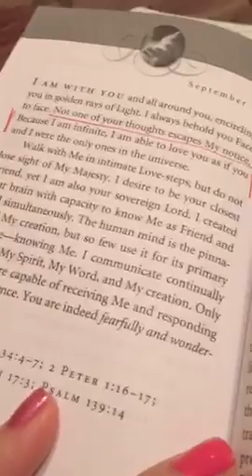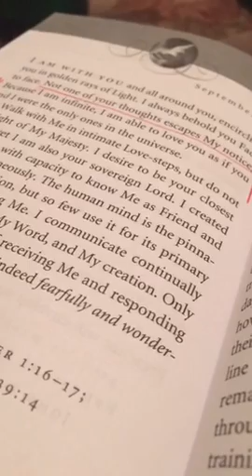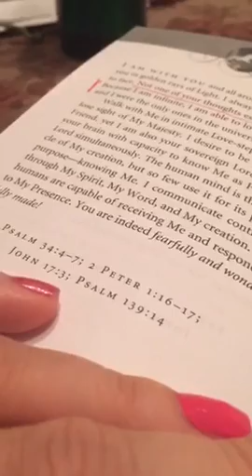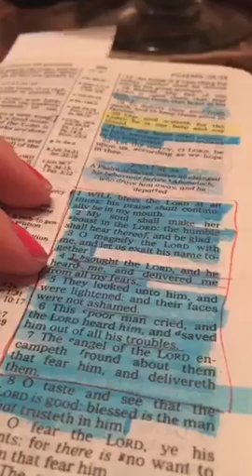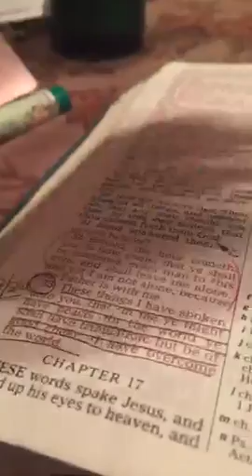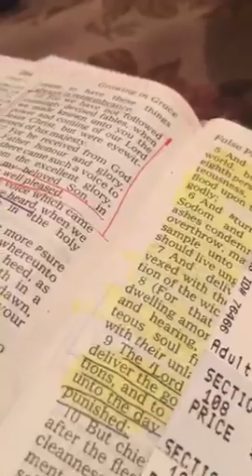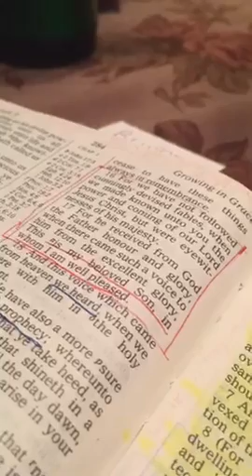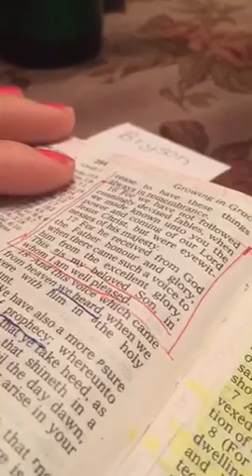Nica's New Periscope's Just Out (New York City)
"Periscope Videos Now" website owner releases new broadcast (Tue Sep 29 14:34:51 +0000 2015)

New York City-based Periscope power user Nica published a new video broadcast, initially announced on Twitter with the message "watched on Periscope: Sept 29 devotion&amp; Bible reading

If you enjoyed this video stream, and you'd like to know more about Nica, besides their short bio describing them as Repentant Child of God. Love to travel. Thirst for knowledge. Animal lover., don't hesitate to visit their website at  where you'll also find valuable resources.

If you are just discovering Periscope, look for Nica inside the app. Follow their broadcasts and use the list of 1666 people they are following to navigate through the best video content producers on Periscope.